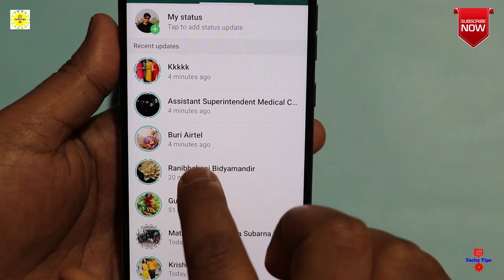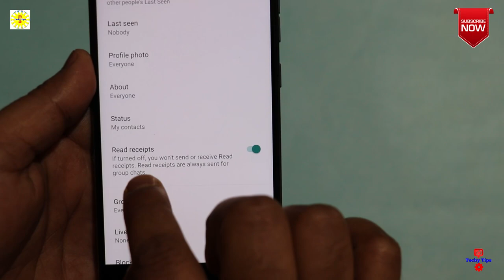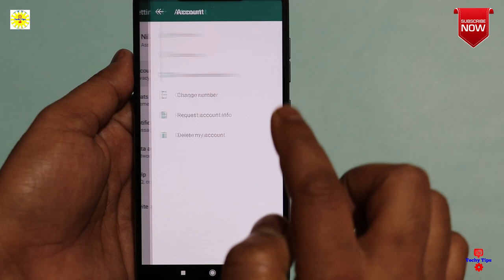whatsapp status check without seen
whatsapp status check without seen,Techy Tips,বন্ধুরা এই ভিডিওতে আমি দেখাবো হোয়াটসঅ্যাপের একটা অসাধারণ ট্রিক এইটা খুব সহজ এবং আপনারা খুব সহজেই করতে পারবেন আশা করি ভিডিওটা ভাল লাগবে এবং খুব সহজ সেটিং এর মাধ্যমে আপনি আপনার কাজ উদ্ধার করতে পারবেন,এই ট্রিকের মাধ্যমে আপনি যেকোন মানুষের হোয়াটসঅ্যাপের স্ট্যাটাস চেক করতে পারবেন এবং তারা টেরও পাবে না বা তাদের View বাড়বে না,এই গোপন ট্রিক টি যদি আপনি জানতে চান তাহলে ভিডিওটি দেখুন যদি ভিডিওটি ভাল লাগে তাহলে সাবস্ক্রাইব করুন
Your queries maybe: